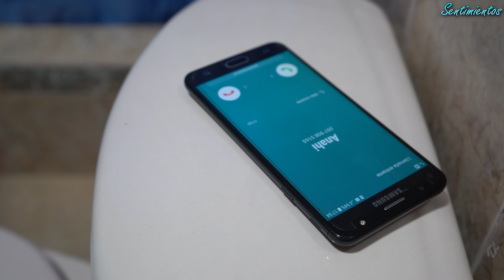Quiso Engañąr a su esposa en el dia de San Valentín, pero nunca pensó su amaŋte haria esto